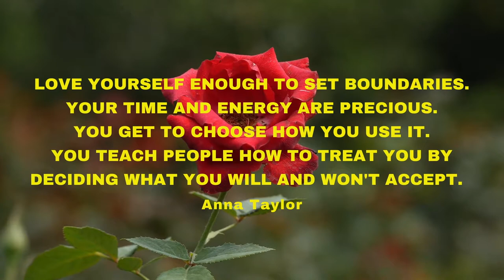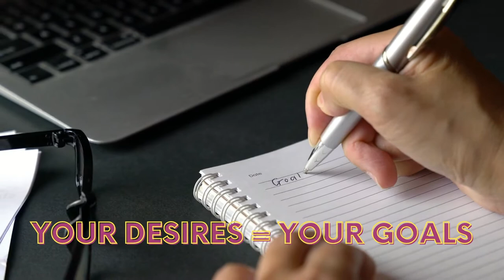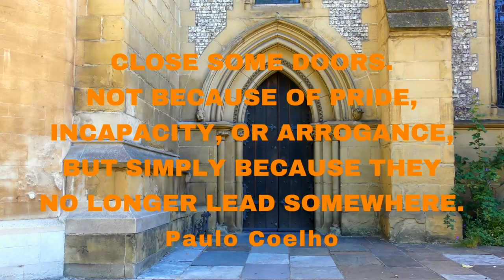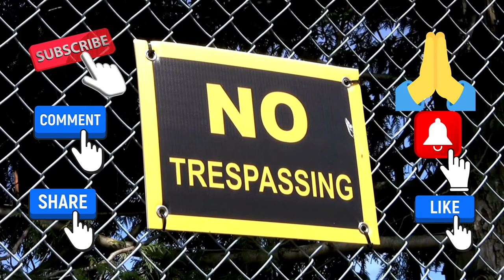How To Set Boundaries For Yourself - 3 Easy Ways!!!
Do you have healthy boundaries? How do you set boundaries for yourself? How do you set boundaries with people? How do set boundaries with friends? How do set boundaries with family? How do you set boundaries at work?

Are you willing to change yourself just to be accepted by others? Are you willing to compromise your authenticity? If you desire is to live your best life, you have to be honest with yourself about what your goals and dreams are. You have to be true to yourself before you explore your potential.

This video will get you started in maintaining healthy boundaries. To live a motivated and empowered life, you have to know when to say "no", without feeling guilty. There is only so much you can do for others. Most importantly, you have to be fine, well and happy before you can make a positive difference in the lives of those who matter to you.

You've got to accept yourself unconditionally, especially your weaknesses. You've got to respect yourself first. You've got to trust your intuition. All these  and more are essential to live life to the fullest.

It's up to you to motivate and empower yourself so that you can live your best life!